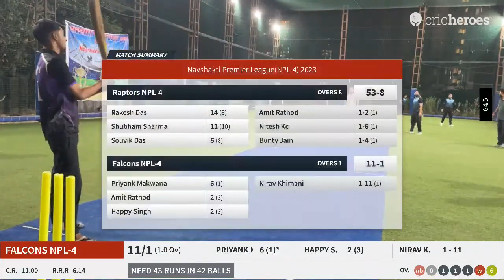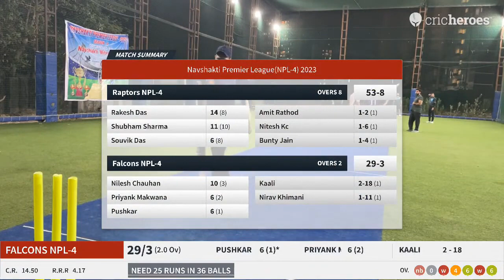Match 6 Raptors vs Falcons NPL 4